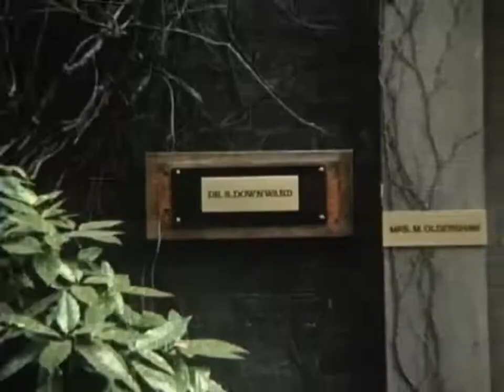Der rote Schal 2 - 1973